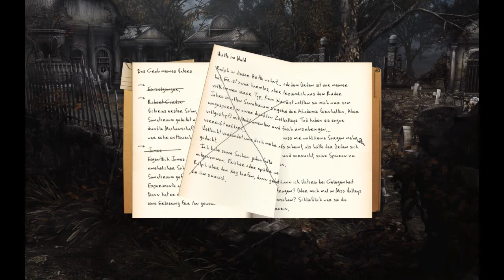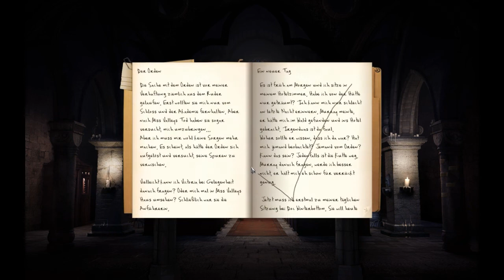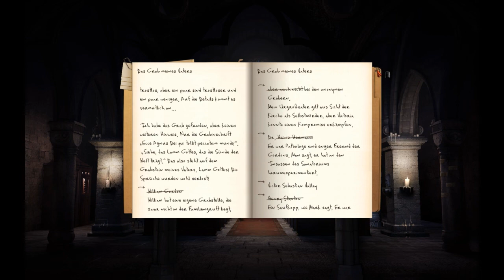Black Mirror 3 |13| Samuels Grab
Die geheimnisvolle Nachricht sprach davon, dass weitere Hinweise an Samuels Grab zu finden sind. Doch Samuel wurde anonym bestattet. Darren muss sein Grab also erstmal finden.

  Entwickler: Cranberry Production
  Publisher: dtp Entertainment [2011]
  Genre: Point & Click - Adventure
  Plattform: PC